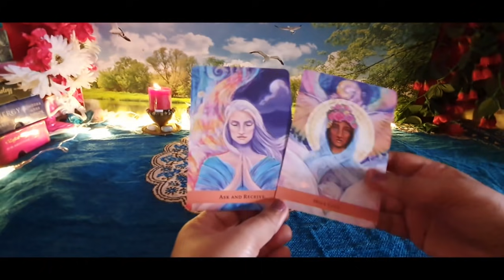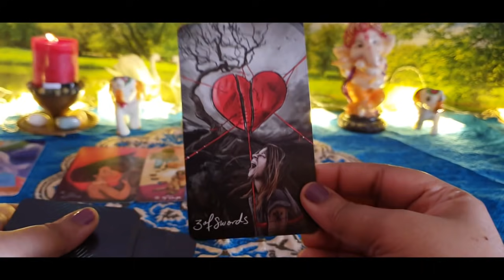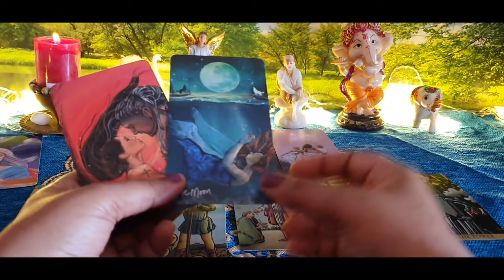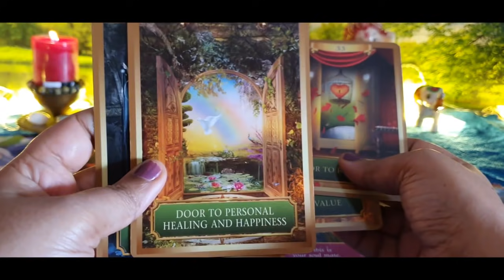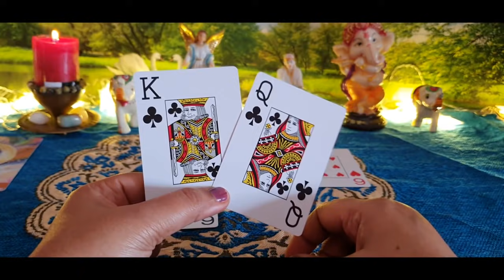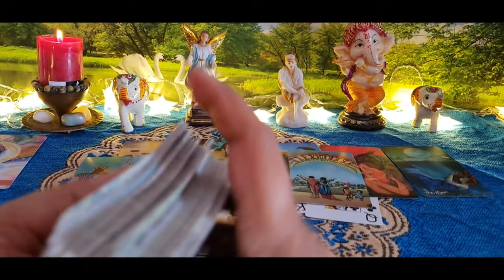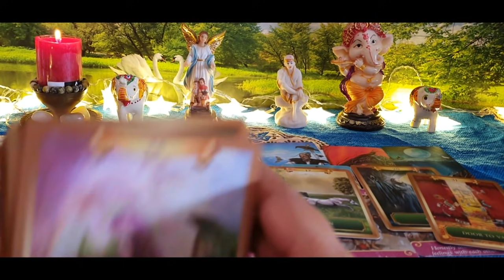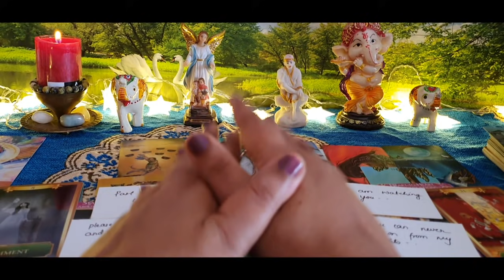❤️🔮pick a card :क्या सोच रहे हैं वो इस वक़्त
pile1 =  1:01

pile2 =  25:47